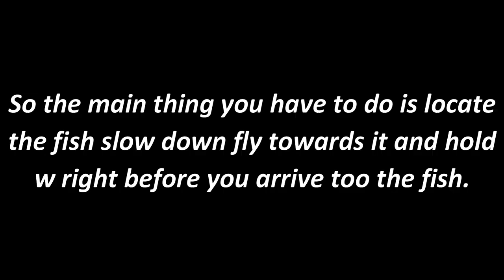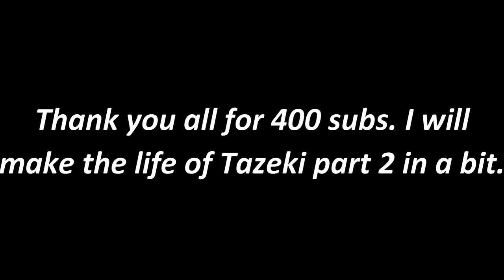How To Catch Fish In Wild Savannah (Roblox)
So Be Ready For All the Things I Have Planned For The Channel In The Future.

Not Wild Savannah But Recode Update Helps With The Herding And Packing Update In Cenozoic Survival. Wild Savannah Documentary Are Also Cool Like
Wild Savannah Update Aswell As Lion Takeovers. Recode Update Date And Recode Cenozoic Survival. Wild Savannah Pride And Hyena Clan With Big Mixed Herds And Wild Savannah Sneak Peaks.